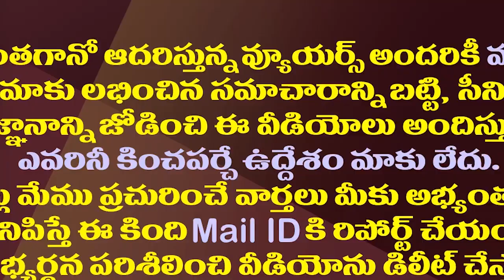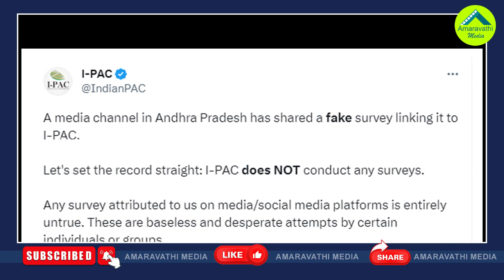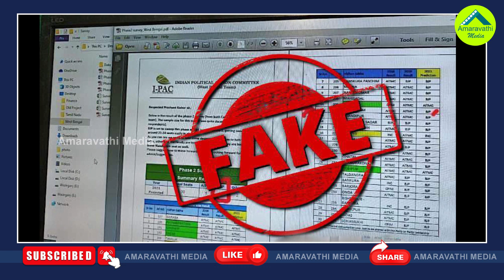వైసీపీకి మూడు ఎంపీ సీట్లు..అది ఫేక్ సర్వేగా తేల్చిన ఐప్యాక్| I-Pac Denied Roaming Survey Report